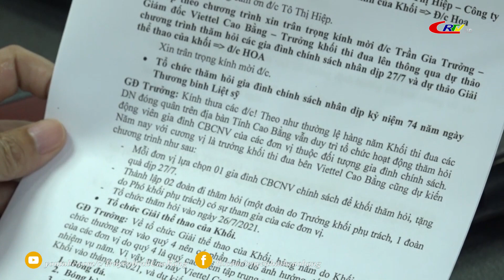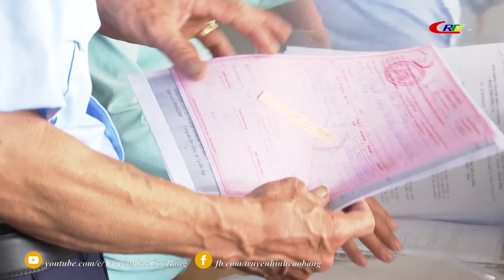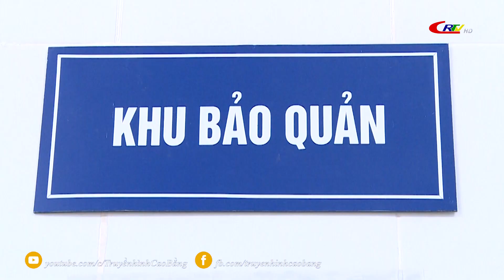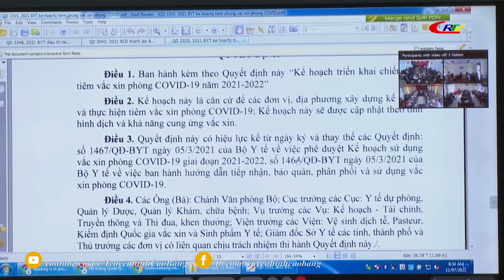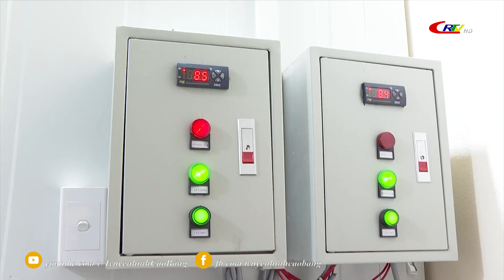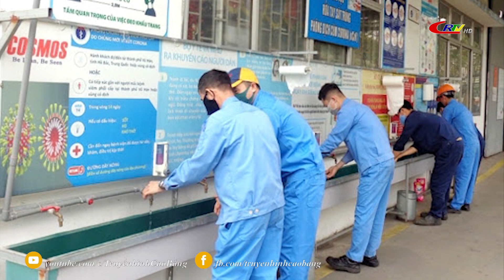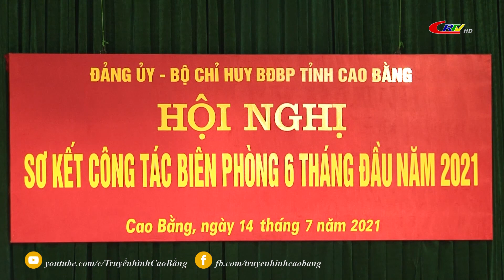Thời sự tối ngày 15/7/2021